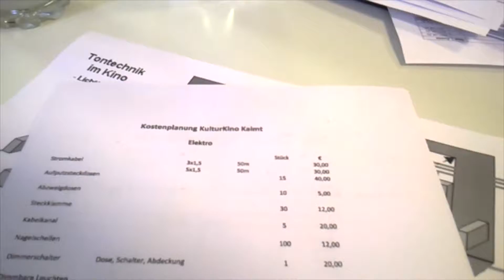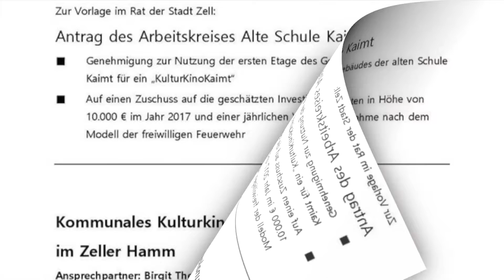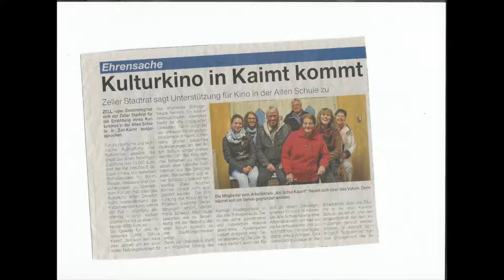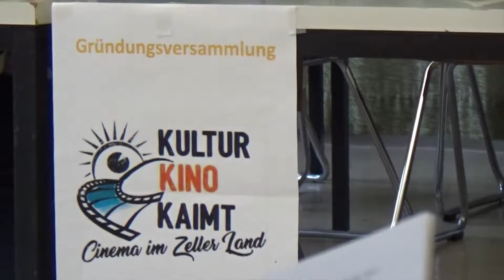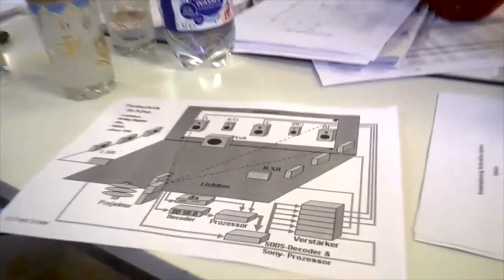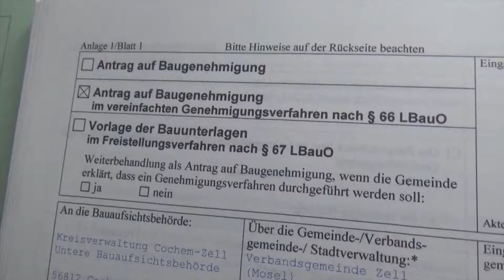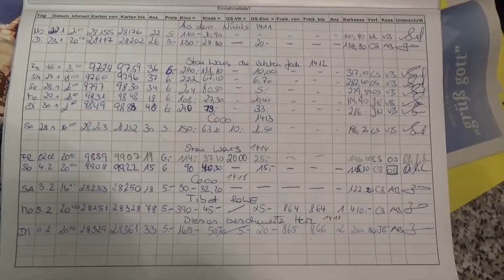Kulturkino Kaimt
Einige Kinoverückte bauen in einem alten Schulsaal ein neues Kino. Von der ersten Idee bis zum ersten Film der gezeigt wird.